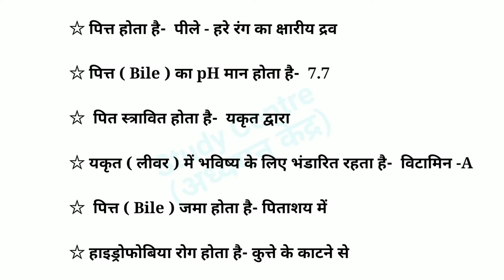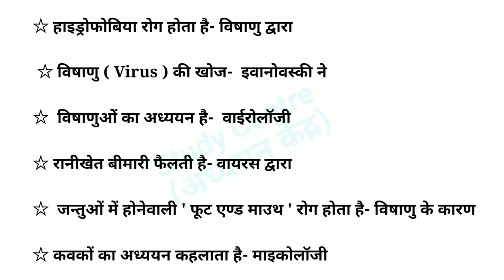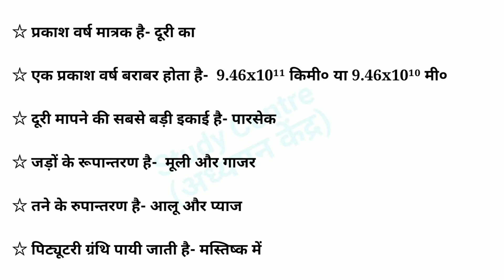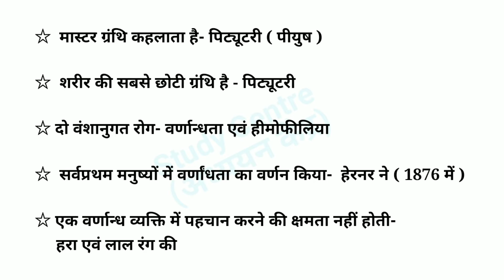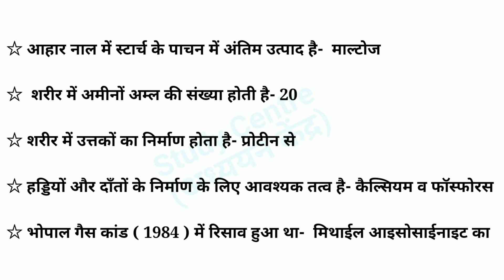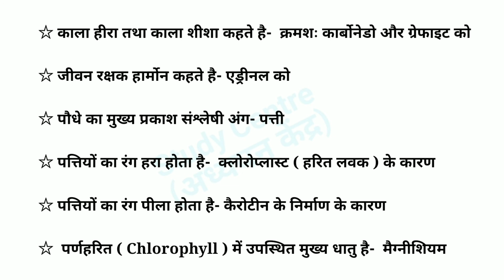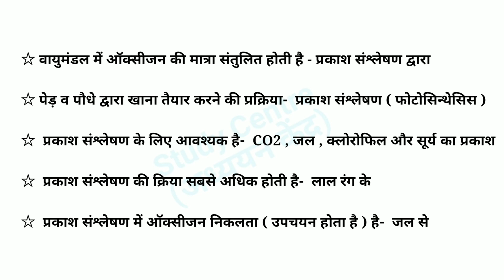Top Science Questions | विज्ञान के महत्वपूर्ण प्रश्न | Science Gk | Science Important Questions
सामान्य विज्ञान भाग- 9 में ऐसे प्रश्न शामिल किए गए हैं जो हमारे परीक्षा के दृष्टिकोण से महत्वपूर्ण है जल्द ही सामान्य विज्ञान का भाग-10 आ जाएगा
बस आपको प्रश्नों को ध्यान से देखना